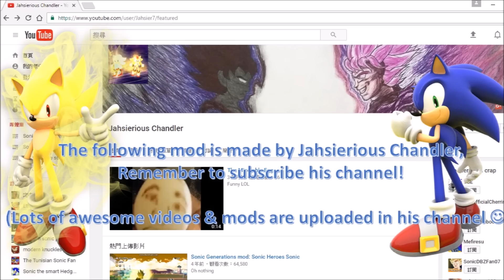Sonic Generations Mod Part 95_ Overpowered Chaos Shadow V4 Mod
Welcome back to Sonic Generations Mod Series!

Today we are going to play Overpowered Chaos Shadow! With his enhanced Chaos energy, let's see what the Ultimate Lifeform can really do :)

Next Episode of Sonic Generations Mod:
Sonic Generations Mod Part 96_ Overpowered Hero Shadow V4 Mod

If u have any mods that want us to make videos, pls tell us and we'll try our best to do it for you :D

Anyway, if u like this video, pls share it to others and give us a like or sub us :D